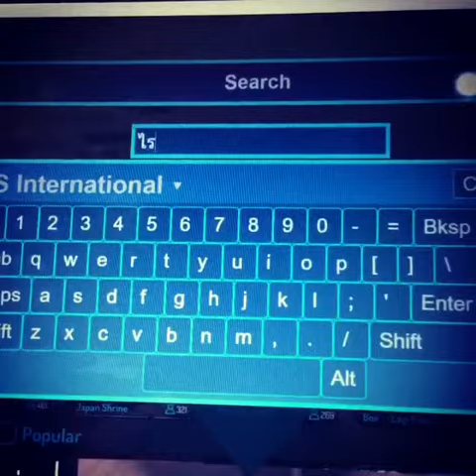James Taylor Into VRChat Reality Misadventures 0451